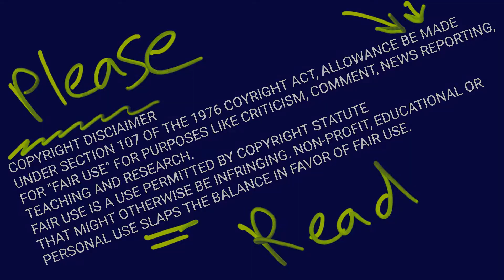What 1998s The Truman Show be all about?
if not thats chill too.

    :::::::::Today Breakdown:::::::::

    The Truman Show from 1998

    Thanks for being a part of Crenshaw Castle.
    We always breaking down old movies, new movies,
    we love movies. Come back and hang out with us again.

    Crenshaw Castle
    Season 1
    01%

    like criticism, comment, newspaper reporting, teachers,
    use statute that might otherwise be infringing.
    Non-profit, educational or personal use slaps that